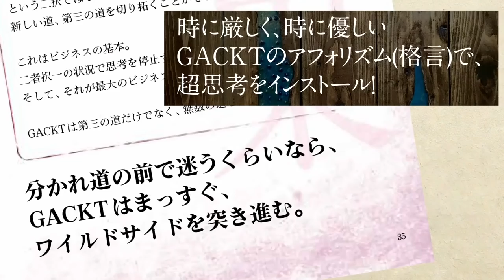「ボクは好きな携帯の番号に○千万かけた」「プライベートジェット欲しいな」GACKT邸ご自宅訪問『GACKT超思考術』出版打ち合わせ＠マルタ島 第１弾 vol.03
amazonにて絶賛販売中！
本文の一部を公開！特設ページはこちら！

GACKTさんのマルタ島のご自宅にお邪魔シリーズ第１弾 Vol.03！

GACKTさんが語る、「お金をかけるもの」「かけたいもの」とは？

最高の景観を擁した素敵なご自宅での打ち合わせの様子を、順次公開！！

20 万部を超える大ベストセラーとなった『GACKT の勝ち方』から１年。

GACKT。

1日1度この本を開くだけで、